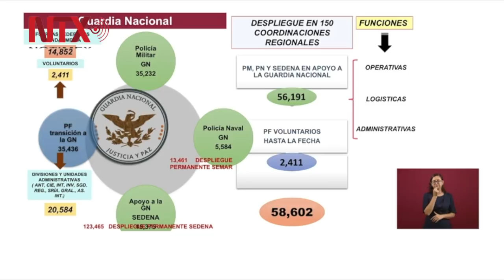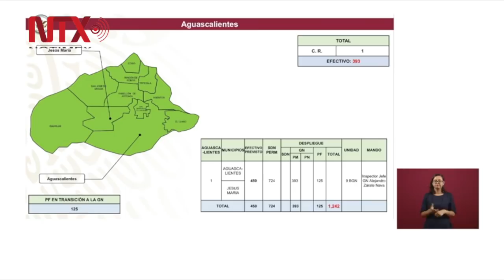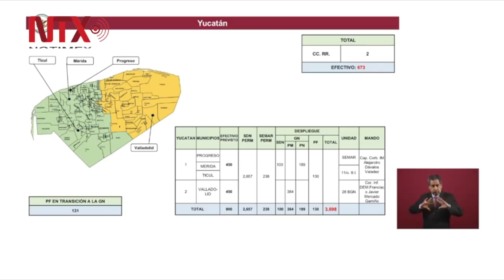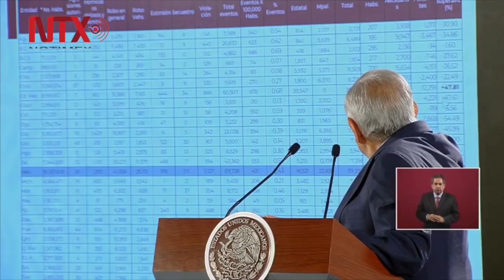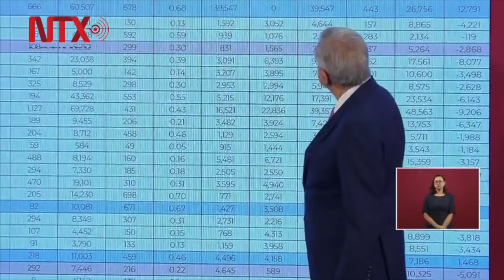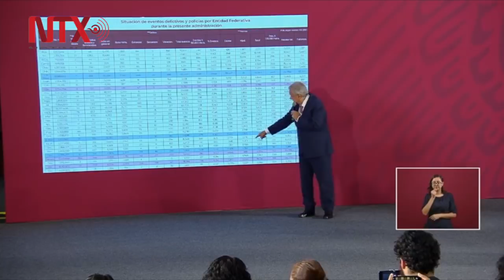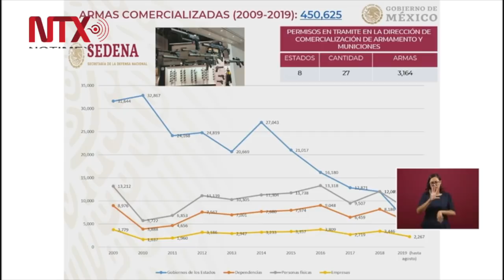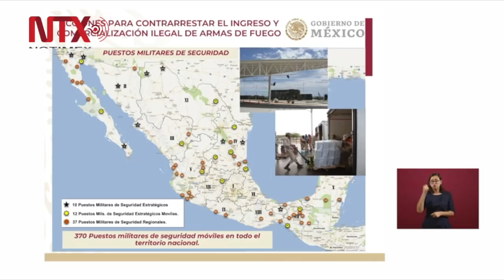Conferencia de Prensa de AMLO, 13 agosto 2019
El presidente Andrés Manuel López Obrador reveló hoy que solo la Ciudad de México, Quintana Roo y Tabasco tienen más policías que el promedio recomendado, por lo que propuso emplear un fondo especial para la contratación de más efectivos estatales y municipales.